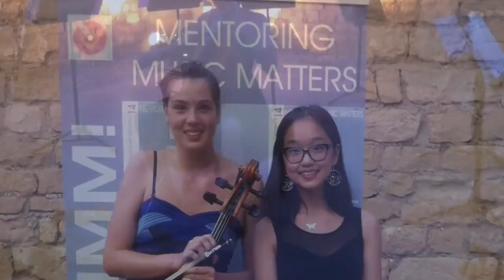Jong Talentenklas @ Alcañiz | Junior Conservatorium Maastricht